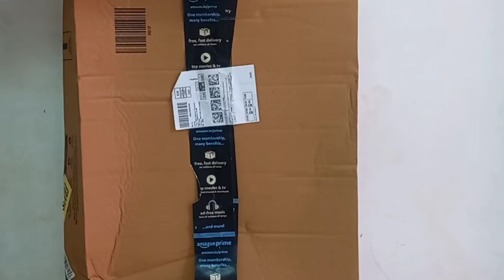Ring light unboxing and review in Tamil / Susiyam Recipe in Tamil / Sweet Recipe in Tamil